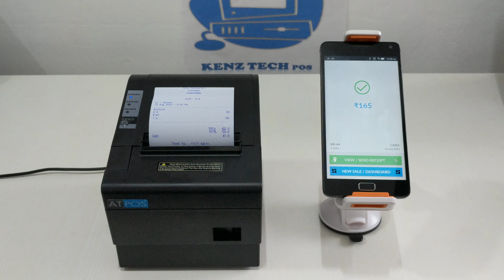HIGH SPEED 3 INCH BLUETOOTH PRINTER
WITH AUTO CUTTER/ PRINTING VIA ANDROID DEVICES AND COMPUTER

𝗙𝗢𝗥 𝗗𝗘𝗧𝗔𝗜𝗟𝗦 :
𝗣𝗹𝗲𝗮𝘀𝗲 📞𝗖𝗔𝗟𝗟/𝗪𝗛𝗔𝗧𝗦𝗔𝗣𝗣

𝗕𝗜𝗟𝗟𝗜𝗡𝗚 𝗦𝗬𝗦𝗧𝗘𝗠𝗦
𝗧𝗶𝗿𝘂𝗿, KERALA.

➽𝐁𝐀𝐑𝐂𝐎𝐃𝐄 𝐒𝐂𝐀𝐍𝐍𝐄𝐑
➽𝐂𝐀𝐒𝐇 𝐃𝐑𝐀𝐖𝐄𝐑
➽𝐂𝐀𝐒𝐇 𝐂𝐎𝐔𝐍𝐓𝐈𝐍𝐆 𝐌𝐀𝐂𝐇𝐈𝐍𝐄
➽𝐓𝐎𝐔𝐂𝐇 𝐏𝐎𝐒

➽𝐓𝐇𝐄𝐑𝐌𝐀𝐋 𝐑𝐎𝐋𝐋
➽𝐁𝐀𝐑𝐂𝐎𝐃𝐄 𝐋𝐀𝐁𝐄𝐋